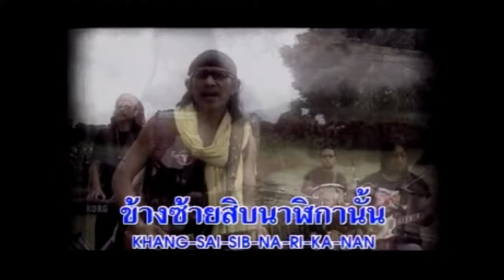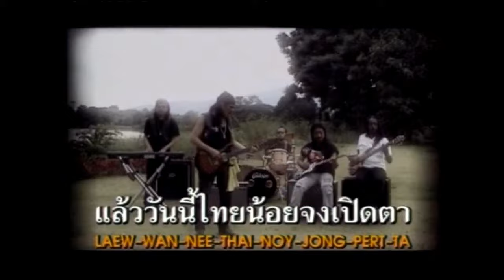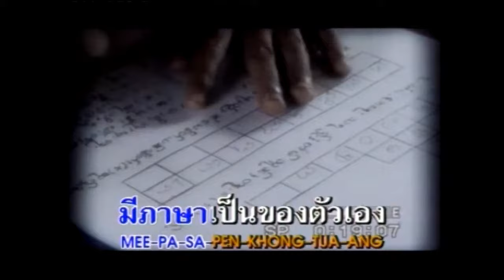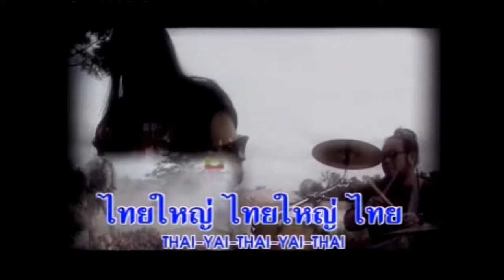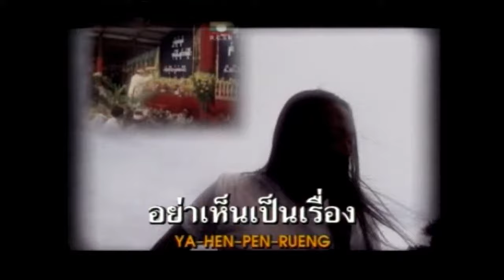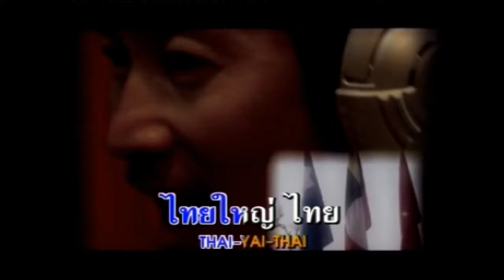แอ๊ด คาราบาว - ฉานสเตท (อัลบั้ม : รัฐฉานตำนานที่โลกลืม) [Music Video Karaoke]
เพลง : ฉานสเตท
ต้นฉบับจากอัลบั้ม : ทำมือ (อัลบั้ม : แอ๊ด คาราบาว [ยืนยง โอภากุล])
ศิลปิน : แอ๊ด คาราบาว (ยืนยง โอภากุล)
อัลบั้ม : รัฐฉานตำนานที่โลกลืม
Disc : 01
Track : 01
ค่ายเพลง : MD Tape
ปี : พ.ศ. 2549